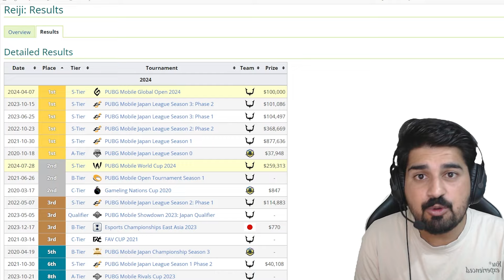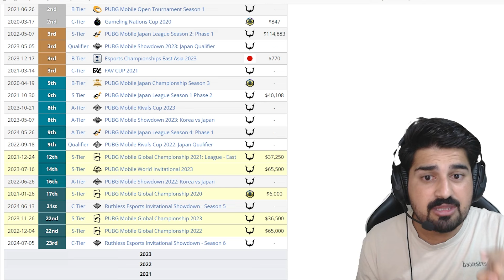REACTING to RC REIJIOCO - PMWC PMGO MVP 100% AiM 100% ACCURACY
・PUBG MOBILE JAPAN LEAGUE SEASON0 CHAMPION🏆(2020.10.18)
・PUBG MOBILE Red Bull M.E.O CHAMPION🏆(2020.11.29)
・PUBG MOBILE JAPAN LEAGUE SEASON1 CHAMPION🏆（2021.10/30）
・PUBG MOBILE JAPAN LEAGUE SEASON2 phase2 CHAMPION 🏆（2022.10/23）MVP
・PUBG MOBILE JAPAN LEAGUE SEASON3 phase1 CHAMPION🏆（2023.6/25）MVP
・PUBG MOBILE JAPAN LEAGUE SEASON3 phase2 CHAMPION🏆MVP
・PUBG MOBILE GLOBAL OPEN CHAMPION🏆 （2024/4/8）MVP